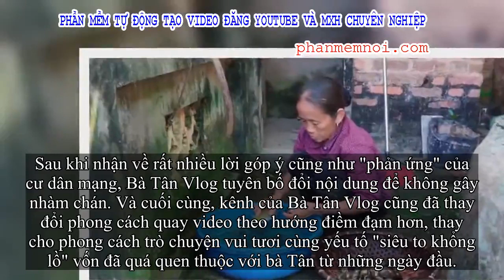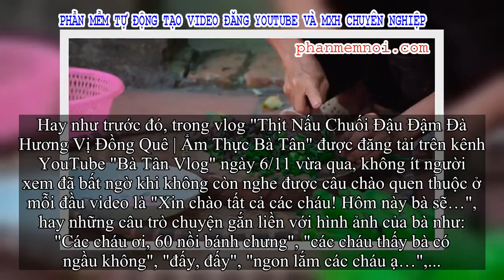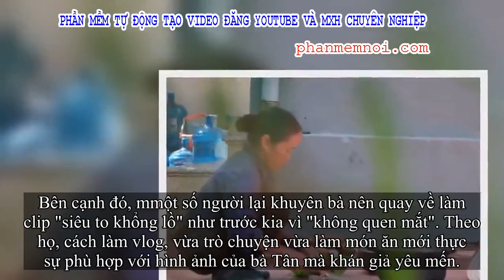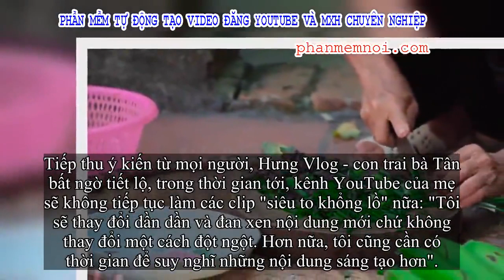✅ Bà Tân Vlog tuyên bố thay đổi cách làm clip, ai ngờ lại bị dân mạng soi đi 'sao chép' ý tưởng của